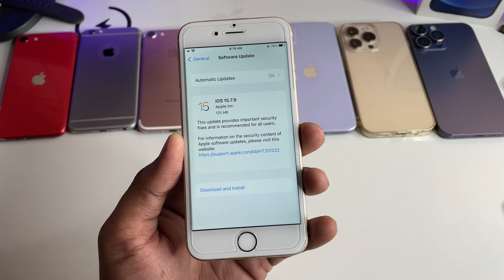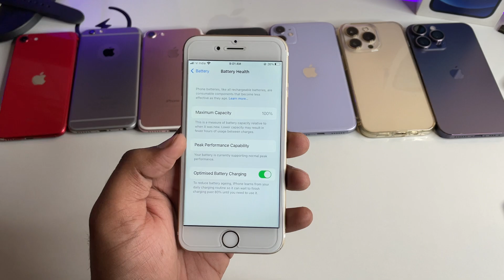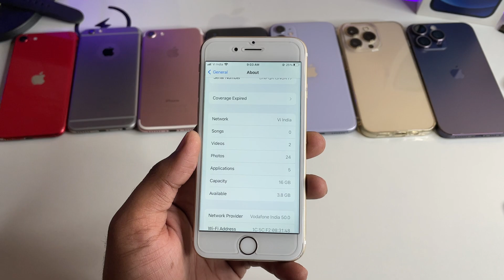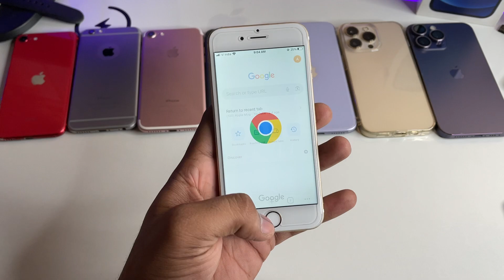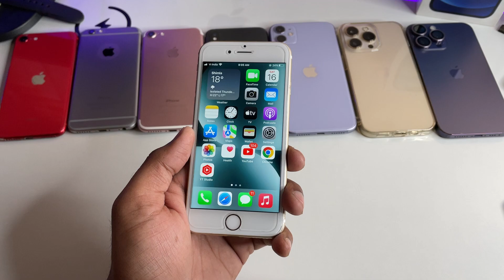iPhone 6s on iOS 15.7.9 - Full Review (Battery + Performance)